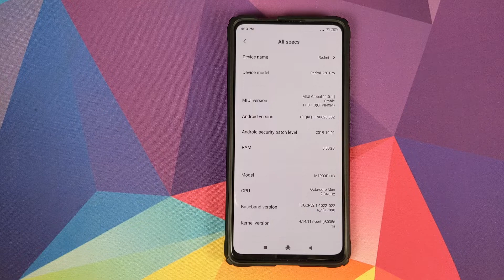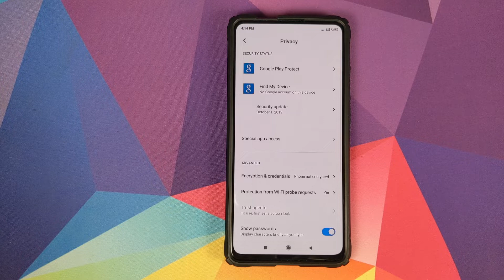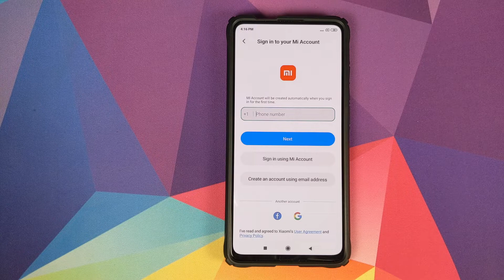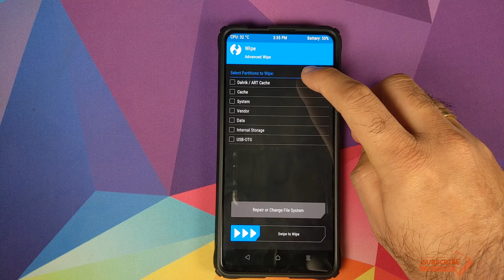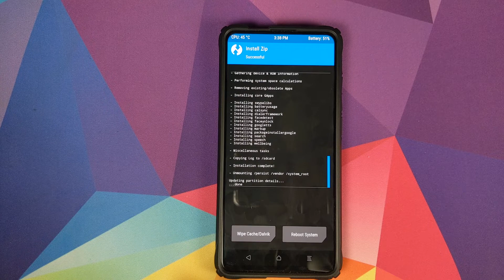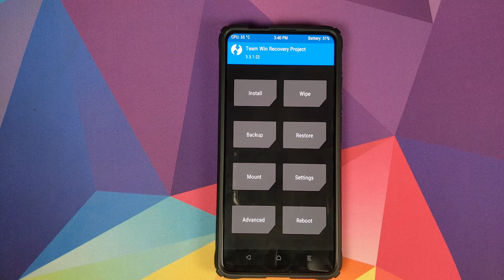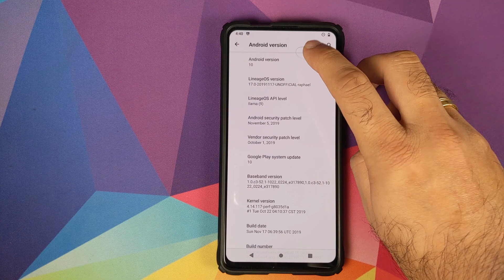Redmi K20 Pro | Install Lineage OS 17 | Xiaomi Mi 9T Pro | Android 10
As a Flipkart associate I earn from qualifying purchases.

Do you want to learn how to Install Lineage OS 17 based on Android 10 on the Xiaomi Mi 9T Pro or Redmi K20 Pro? In this detailed video tutorial we will show you how to install Lineage OS 17 based on Android 10 on the Xiaomi Mi 9T Pro or Redmi K20 Pro.

**Buy Xiaomi Mi 9T Pro**
**Amazon USA**
Xiaomi Mi 9T Pro (Carbon Black)
Xiaomi Mi 9T Pro (Flame Red)
Xiaomi Mi 9T Pro (Glacier Blue)

**Flipkart**
Redmi K20 Pro 6GB/128GB
Redmi K20 Pro 8GB/256GB

*Xiaomi Mi 9T Pro/Redmi K20 Pro Lineage OS 17 Downloads**